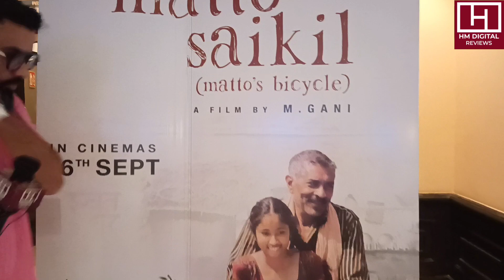Matto ki Saikil Public Review || Premiere Show || Prakash Jha || Matto's Bicycle Public Review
Hey Guys, Watch the premiere show public review of Prakash Jha's MATTO KI SAIKIL (Matto's Bicycle) only on our channel.